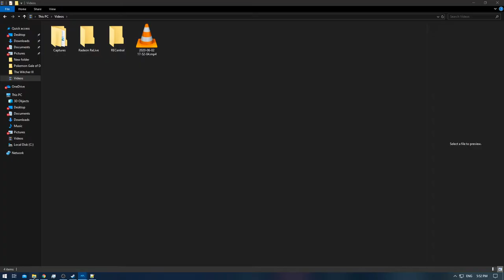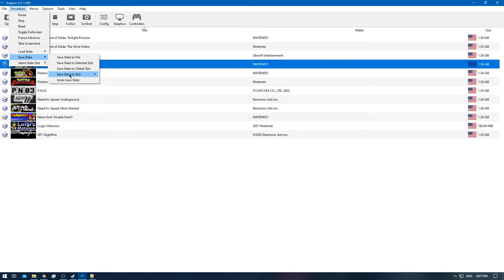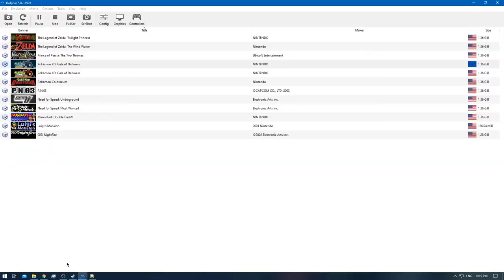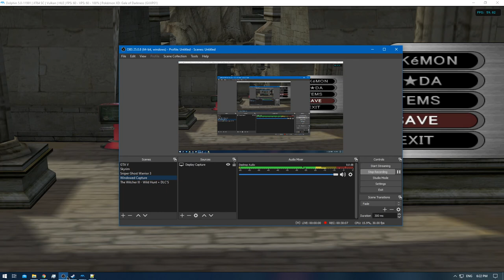[1/1] Pokemon XD: Gale of Darkness - Episode 101 [NC]